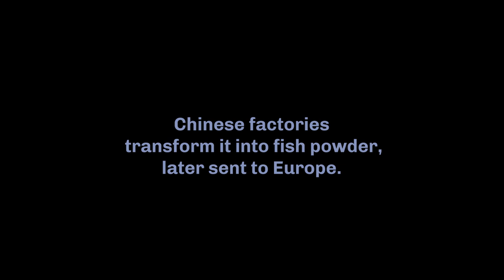Stolen Fish (teaser trailer)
A documentary by Gosia Juszczak.

Coming late 2020.